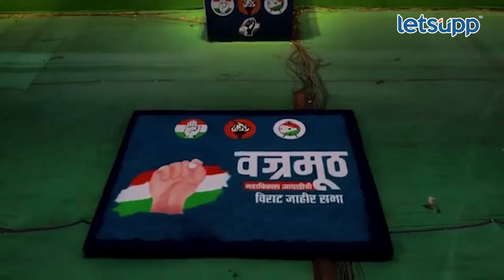Jitendra Avhad : वज्रमूठ सभेत आव्हाडांची तुफान फटकेबाजी | LetsUpp Marathi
राज्यात झालेल्या जातीय दंगलीवरून राष्ट्रवादीचे आमदार जितेंद्र आव्हाड यांनी सत्ताधाऱ्यांवर निशाणा साधला